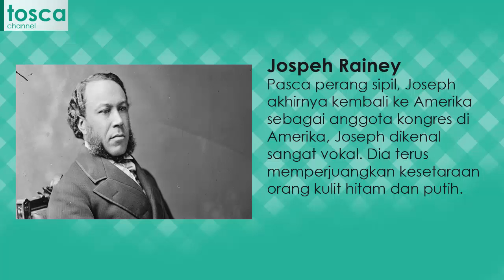TRAGIS TAPI BANGGA! Budak Kulit Hitam yang Selalu Disiksa Justru Jadi Politikus